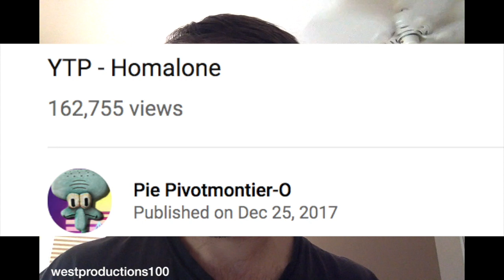YTP Homalone Reaction Video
Reaction video to a youtube poop called YTP Homalone from Pie Pivotmontier-O here is the link to the YTP